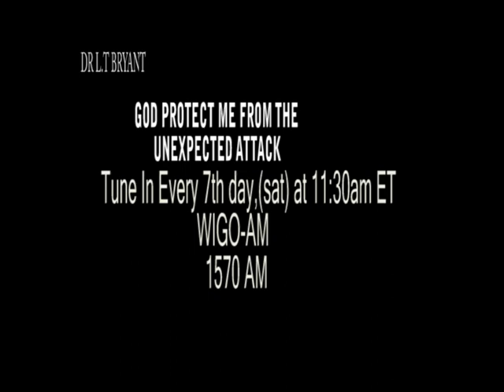GOD PROTECT ME FROM THE UNEXPECTED ATTACK ..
Presiding Bishop Dr. Larry Togba Bryant of The Tabernacle of David Church of The Apostles Doctrine International INC.

Live-streams every 1st day (Sun) at 1:00 p.m. ET and 4th day (Wed) at 8:00 p.m. ET

@ Straight to The Point with Bishop Dr. L. T. Bryant

Facebook: Larry Togba Bryant

How to find broadcast:

-download the Tunein App

-search for, “WIGO-AM 1570”

Or

Search  WIGO-AM 1570 in your web browser